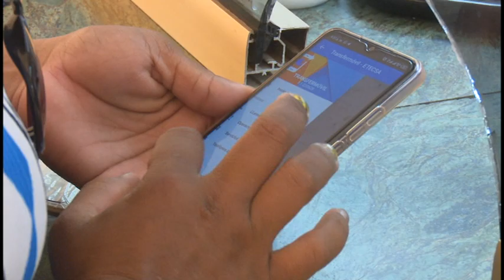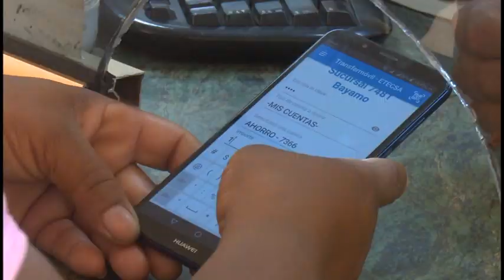En desarrollo proceso de Bancarización en Granma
El proceso de bancarización de las operaciones se continúa desarrollando en Granma. En la sucursal 7481 del banco de créditos y servicios en la capital provincial, estas acciones se diversifican y viabilizan los procesos de cobro y pago dinamizando las finanzas.